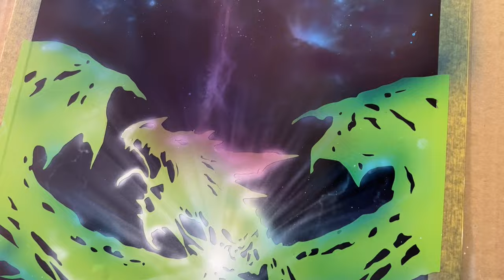Airbrushing a Dragon: What I Learned From Master Airbrush Gerald Mendes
In this video, I share my exciting journey of attending an airbrush class taught by the world-renowned artist, Gerald Mendes. You can find his YouTube channel here. @GeraldsArt  As an automotive airbrush artist with two decades of experience, I quickly realized that I had been painting way too fast, resulting in oversaturated art pieces. However, after learning from Gerald, I discovered the importance of applying paint in a controlled manner, avoiding over-saturation for a more refined outcome.

During the class, I also observed Gerald's unique techniques for different airbrushing styles, such as freehand, shields, and texture stencils. By adjusting how I held these tools, I was able to achieve sharper lines, enhancing the overall precision of my artwork. Additionally, I learned to tame my wandering mind, which tended to stray away from the reference when focusing on intricate details. Now, I can fully concentrate on replicating the intended design, creating a more accurate portrayal.

One crucial aspect that Gerald emphasized was the reduction of paint. Understanding that the viscosity of the paint greatly influences the ability to paint intricate details, I learned to adjust the paint's density accordingly. This skill proved vital when working on small leather pieces and allowed me to achieve astonishing levels of detail, painting very close to the surface.

Upon completing my artwork, I felt content with my creation. However, when comparing it to Gerald's final piece, I realized that he used significantly less paint while successfully airbrushing intricate details expected from a master artist. This realization humbled me and motivated me to continue growing as an artist by seeking more learning opportunities in the future.

I am immensely grateful for this enriching experience and the wisdom imparted by Gerald Mendes. My journey as an airbrush artist has been profoundly transformed, and I eagerly anticipate undertaking future classes to expand my artistic horizons.